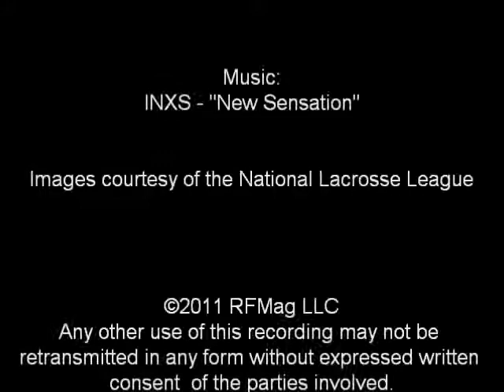NLL 2011- 25 Seasons of Excellence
The teams and homes of the National Lacrosse League in it's twenty-fifth season.  All images are property of the National Lacrosse League. "New Sensation" is performed by INXS.